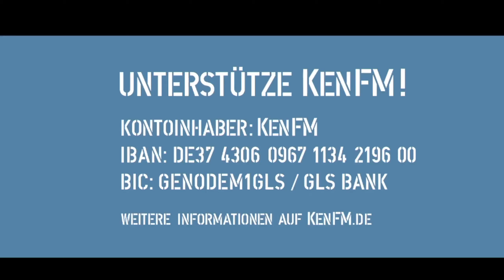Tagesdosis 18.11.2020 - Gefahr für die Demokratie (kV)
hiho
Von Gabriele Herb